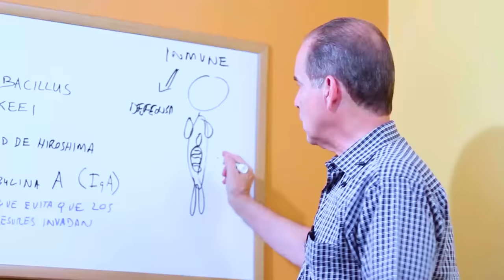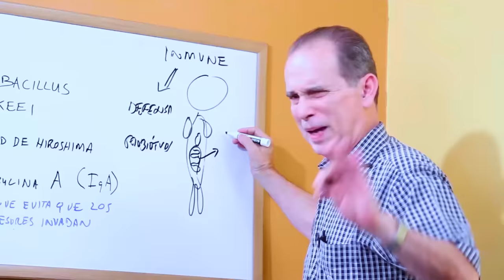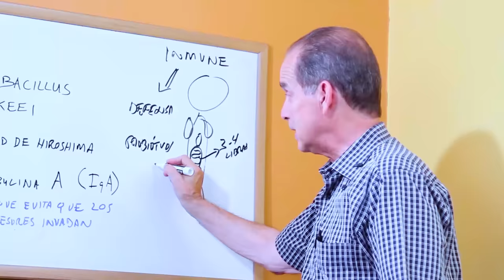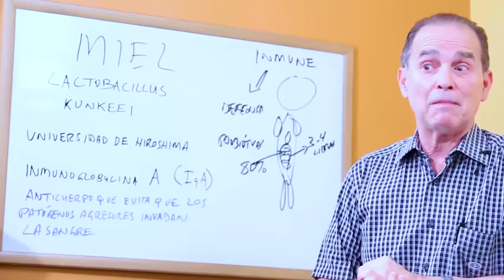SÚPER AYUDA #368 Un Tipo de Azúcar Súper Saludable